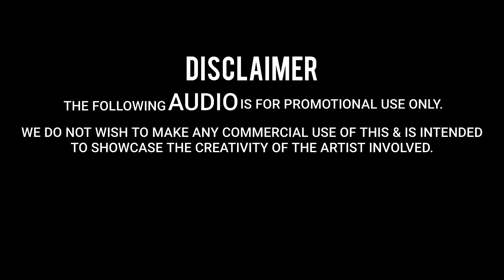CHHATH MAIYA | Festive Of Goddess Sun's Sister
छठ पर्व, छठ या षष्‍ठी पूजा कार्तिक शुक्ल पक्ष के षष्ठी को मनाया जाने वाला एक हिन्दू पर्व है। सूर्योपासना का यह अनुपम लोकपर्व मुख्य रूप से बिहार, झारखण्ड, पूर्वी उत्तर प्रदेश और नेपाल के तराई क्षेत्रों में मनाया जाता है। कहा जाता है यह पर्व बिहारीयों का सबसे बड़ा पर्व है ये उनकी संस्कृति है। छठ पर्व बिहार मे बड़े धुम धाम से मनाया जाता है। ये एक मात्र ही बिहार या पूरे भारत का ऐसा पर्व है जो वैदिक काल से चला आ रहा है और ये बिहार कि संस्कृति बन चुका हैं। यहा पर्व बिहार कि वैदिक आर्य संस्कृति कि एक छोटी सी झलक दिखाता हैं। ये पर्व मुख्यः रुप से ॠषियो द्वारा लिखी गई ऋग्वेद मे सूर्य पूजन, उषा पूजन और आर्य परंपरा के अनुसार बिहार मे यहा पर्व मनाया जाता हैं।
Indian Tabla + Hangdrum Music || Positive Energy Beats || Yoga Music || Instrumental Music By Meditative Mind

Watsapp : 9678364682